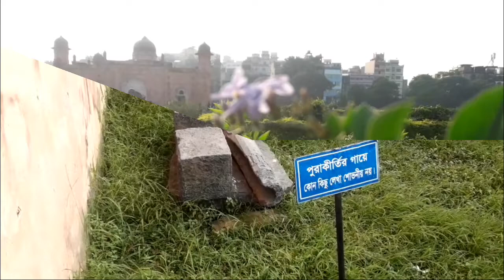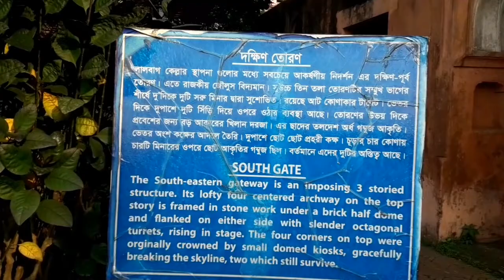History of Lalbagh Fort | লালবাগ কেল্লা | একটি অসমাপ্ত মোঘল দূর্গ | Vlog-71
Lalbagh Fort is an incomplete 17th-century Mughal fort complex that stands before the Buriganga River in the southwestern part of Dhaka, Bangladesh. The construction was started in 1678 AD by Mughal Subahdar Muhammad Azam Shah, who was a son of Emperor Aurangzeb and later emperor himself.
(Source: Wikipedia)
Address: Lalbagh Rd, Dhaka 1211, Bangladesh
Hours:
Wednesday=   9AM–1PM, 1:30–5PM
Thursday=       9AM–1PM, 1:30–5PM
Friday=            9AM–12:30PM, 2–5PM
Saturday=       9AM–1PM, 1:30–5PM
Sunday=         Closed
Monday=        2–5PM
Tuesday=       9AM–1PM, 1:30–5PM